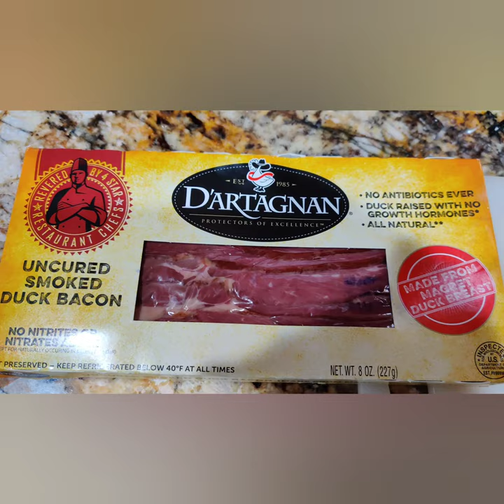Duck 🦆 Bacon Granny Smith apple 🍏 with Honey and orange marmalade grilled cheese